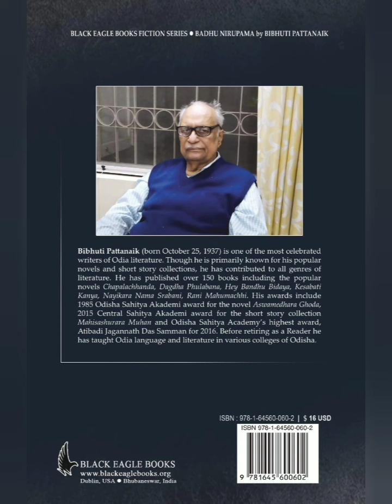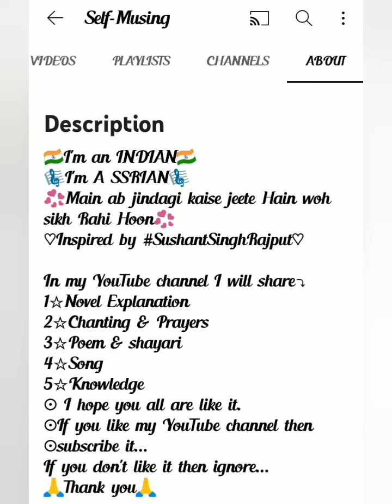BIBHUTI PATTNAIK "PREMIKA" Odia Novel explained in hindi by ♡SPD♡ ☆Part••☆3☆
★☆PREMIKA☆★ NOVEL ◇◆
 Original language♡ Odia ♡
♣︎♧AUTHOR♧♣︎ BIBHUTI PATTNAIK♤♠︎
⊙Publisher⊙Sahadev Pradhan⊙
Friends' publisher, Binodbehari
Cuttack-753 002,Odisha (India)
First edition-1999
Seventh edition-2010
Artist-Asit Mukherjee
Typeset-future vision, Cuttack
Printer-Kalia printers,Cuttack
Price-Rs 75
explained by snigdha priyadarshini Dash